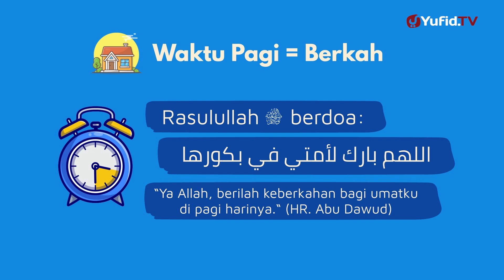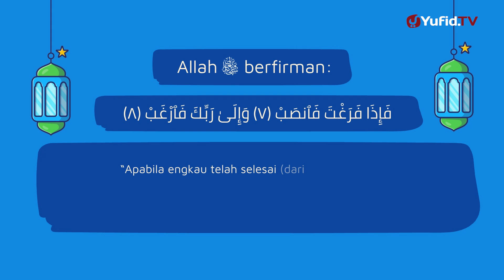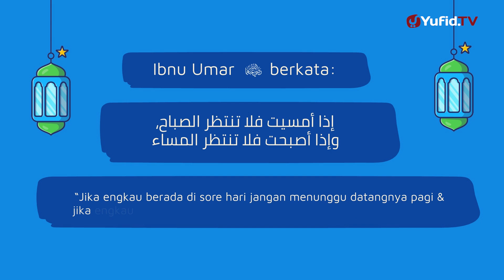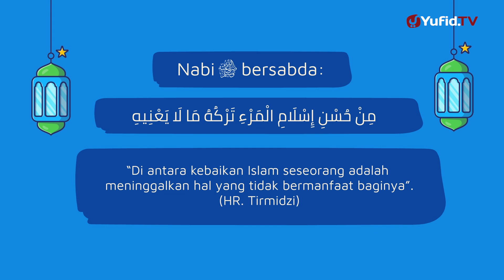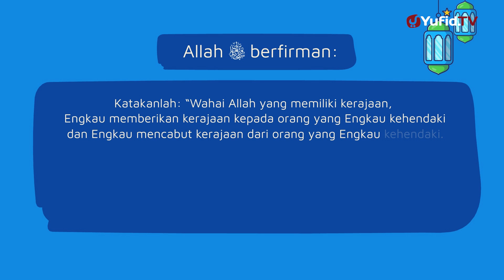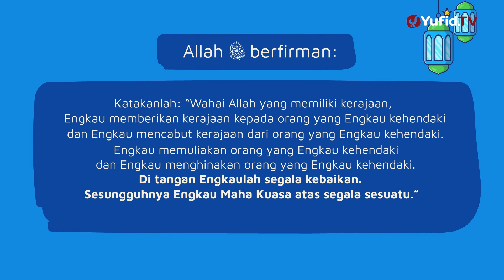Inilah 6 Mindset Orang Sukses dalam Manajemen Waktu - Muslim Mindset #1 -Cara Mengatur Waktu Efektif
6 Mindset Orang Sukses dalam Manajemen Waktu - Muslim Mindset #1 - Cara Mengatur Waktu (Cara Manajemen Waktu yang Efektif)

Islam sangat memperhatikan masalah waktu. Bahkan tidak sedikit dalil-dalil yang menunjukkan bagaimana cara manajemen waktu dalam Islam. Hal ini dkarenakan waktu adalah salah satu modal utama seorang muslim untuk beramal sholeh dan memperbanyak bekal untuk kehidupan akhirat. Namun, sebagian orang masih belum memahami mindset yang benar dalam mengatur waktu. Mau tahu bagaimana mindset seorang muslim dalam manajemen waktu? Yuk simak video berikut ini.